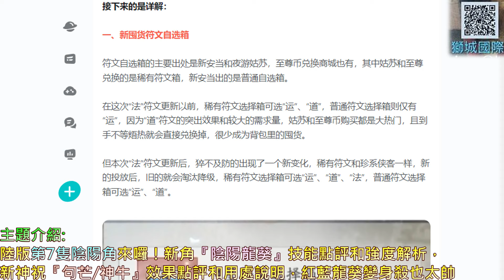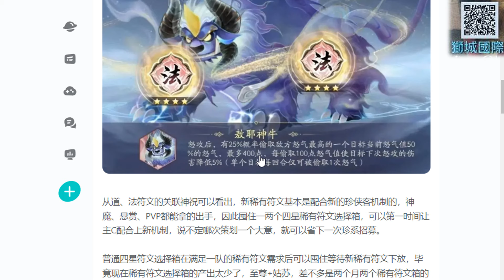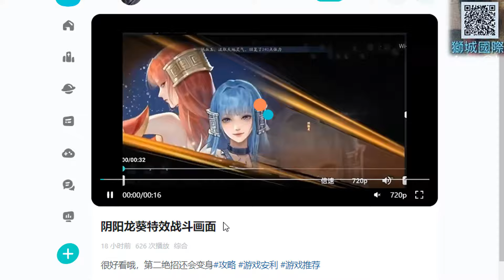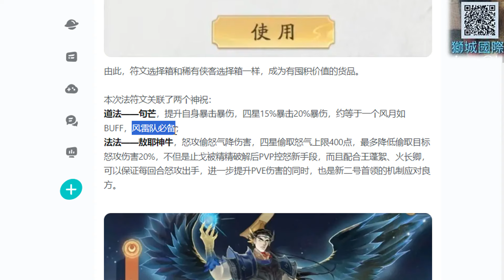【新仙劍之揮劍問情】陸版第7隻陰陽角來囉！新角『陰陽龍葵』技能點評和強度解析，新神祝『句芒/神牛』效果點評和用處說明，紅藍龍葵變身殺也太帥｜【軒老】攻略篇102